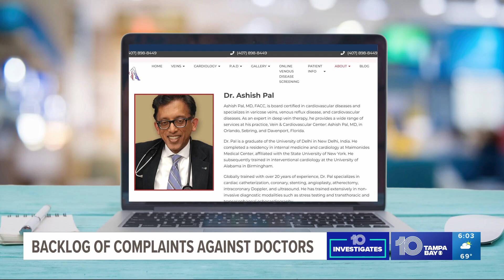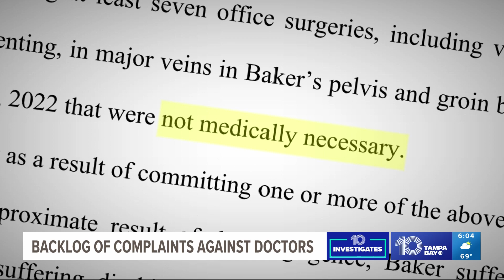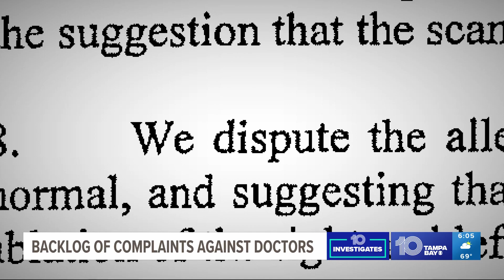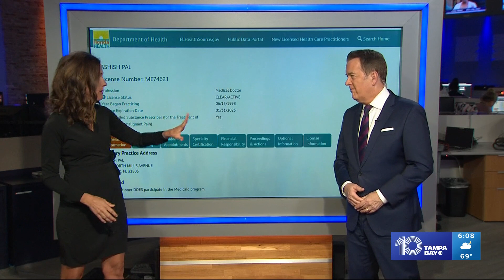Doctor with complaints going back years continues to practice without allegations being heard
Sitting in her home, Carla Baker says at one point in her life she was an avid walker. Now, it’s hard for her to get off the couch without an assist, and getting across the room is a struggle.

“I would never want for anyone to experience this in their life,” said Baker, a mother of two children.

She believes it didn’t have to be like this, but a medical experience changed everything for her.